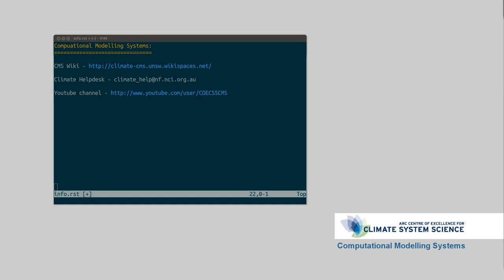Intro to the CMS Youtube channel